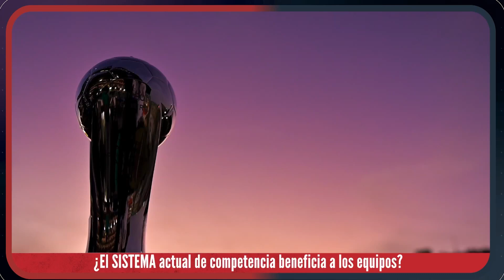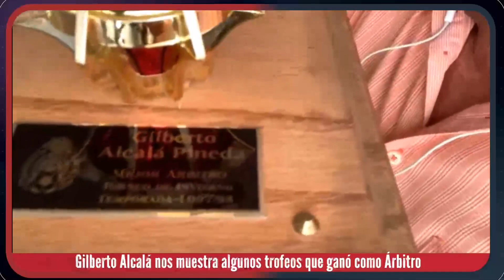🔥 ¡LIGUILLA! El sistema de competencia ¿AGRADA? 🔥 🔴